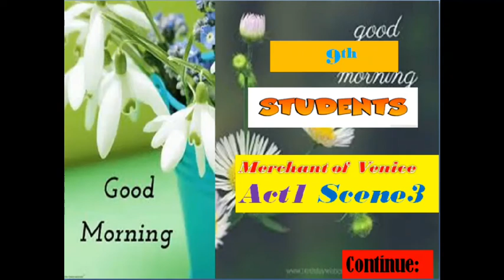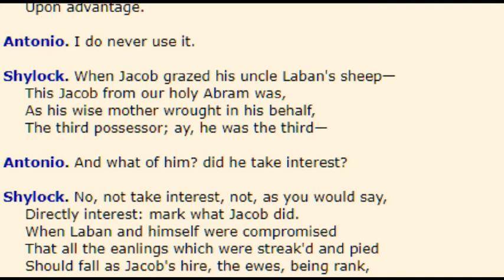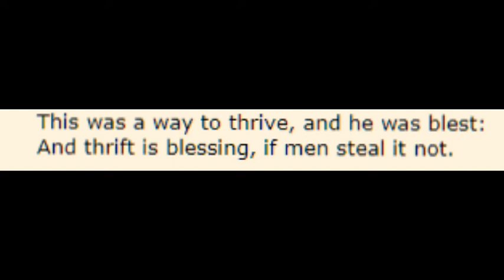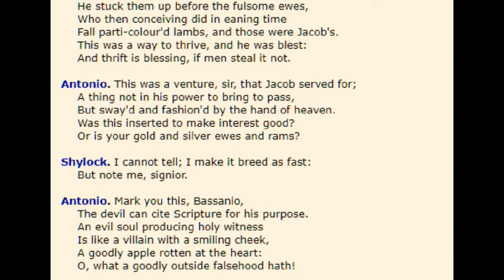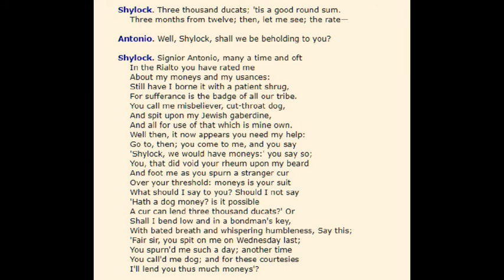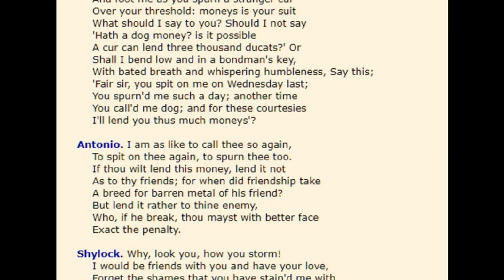Class 9 : English II - Drama, Act 1,Scene 3, Video 2 (Ninth Week)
Rakhee Jha
Follow this link for Class Notes: